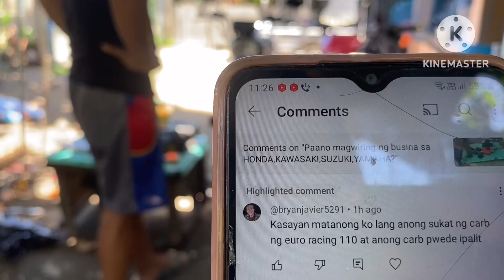Euro racing 110 paano magpalit ng carb gamit Ang XRM 110 carb?